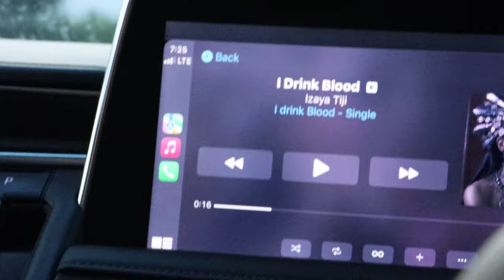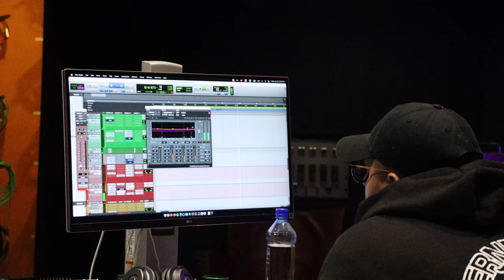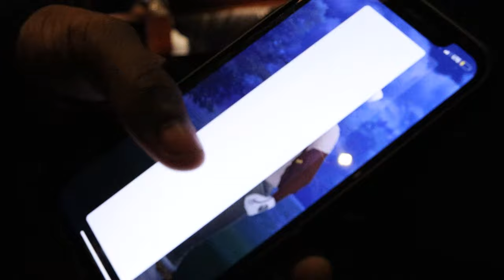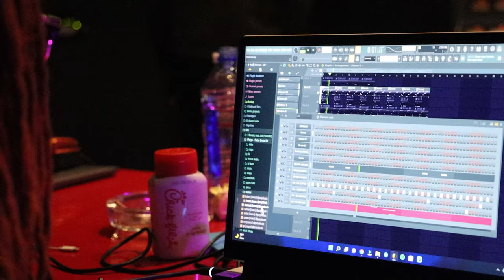How To Make a HIT with Baby Santana & Lancey Foux (Swaggin Like This)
the internet money boys and i went to Tana's session with Lancey Foux in Downtown LA and they made some HEAT! ! !

Follow me other social media's! ✵

How To Make a HIT with Baby Santana & Lancey Foux